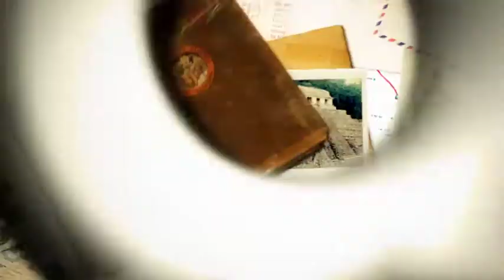Galegos No Mundo | promo PORTO ALEGRE